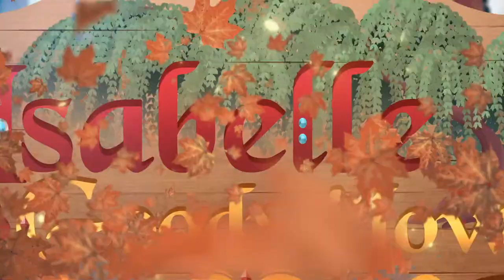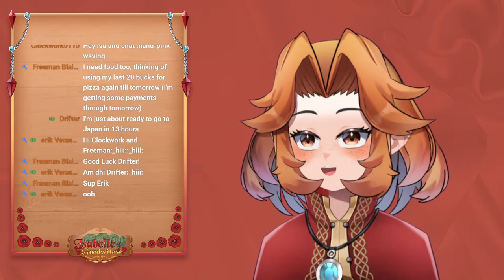【Apollo Justice: Ace Attorney Trilogy】Detective & Lawyer Time!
Greetings everyone!

It is I, Isabelle Goodwillow, owner of the 'Windy Willow' and several other taverns and shops.
For this stream, we'll be joining rookie attorney Apollo Justice and his mentor, the legendary Phoenix Wright in 'Apollo Justice: Ace Attorney Trilogy'.

If you want to send some donations/treats, feel free to send it

Also don't forget to check out our twitter for updates and streaming schedule: